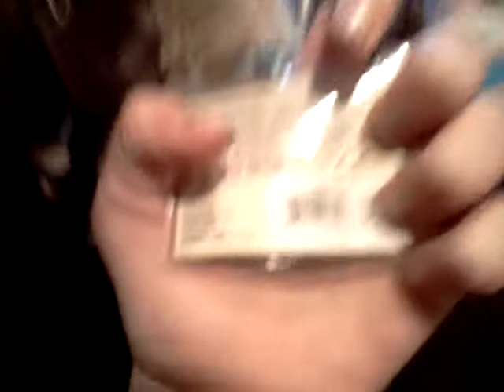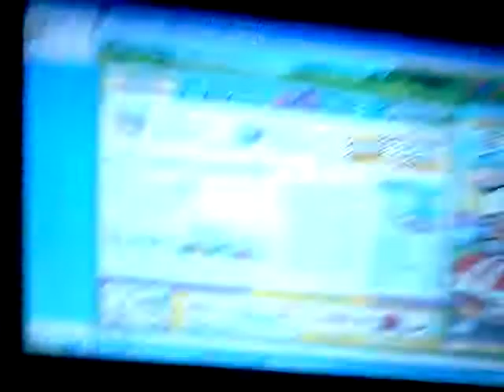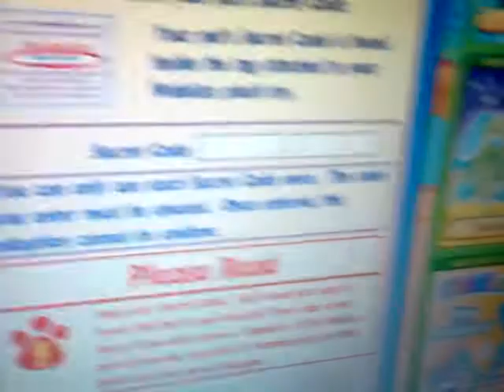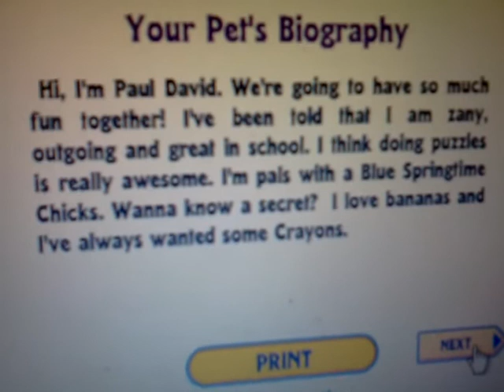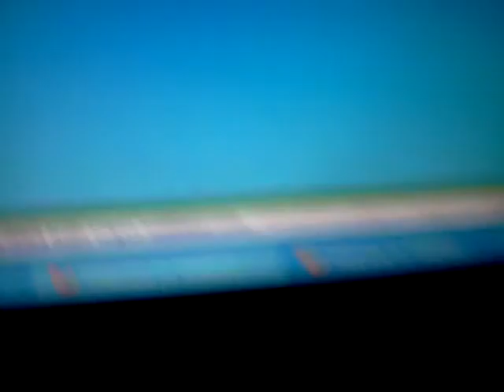Adopting my webkinz prairie dog!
Sooooo cute!